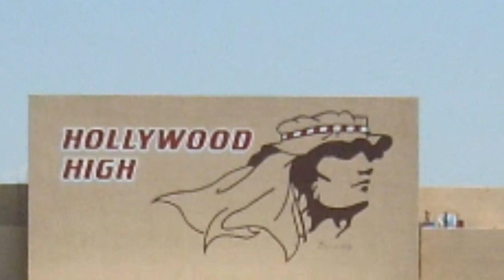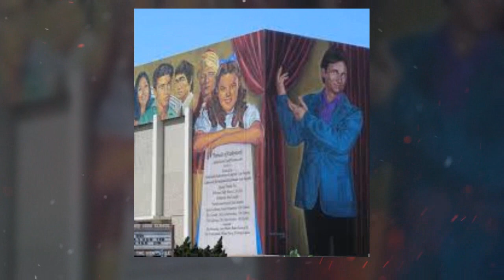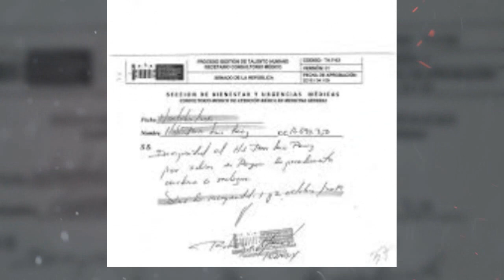ASÍ VIVIÓ JOHN RITTER EL PAPA DE MI POBRE DIABLILLO '' NUNCA FUE DIACNOSTICADO ''